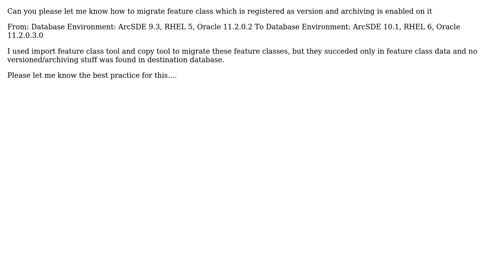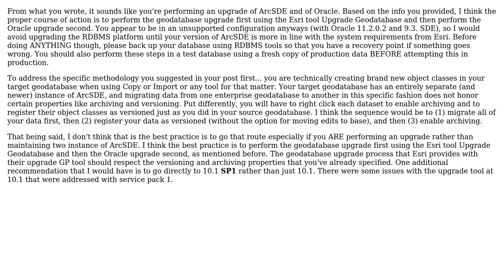GIS: Moving Versioned Data between different geodatabases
With thanks & praise to God, and with thanks to the many people who have made this project possible! | Content (except music & images) licensed under CC BY-SA | Music | Images & others | With thanks to user user24368 user PolyGeo user crafty762 and the Stack Exchange Network Trademarks are property of their respective owners. You are responsible for your own actions.